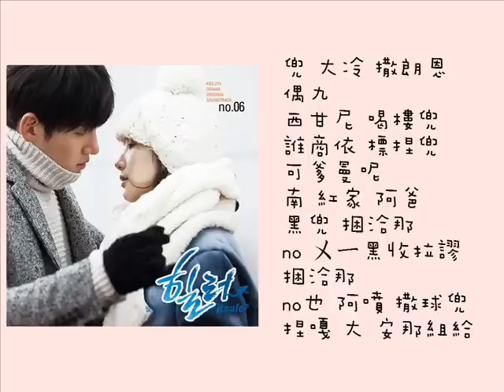[空耳] 池昌旭 - I Will Protect You (Healer OST)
這是我自己自製的喔~~